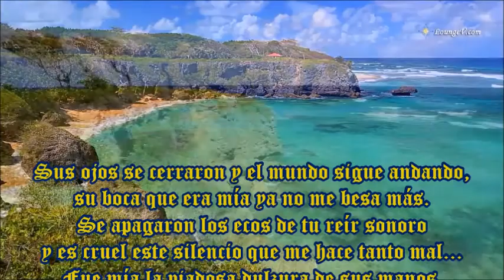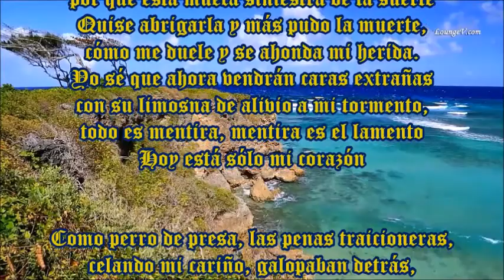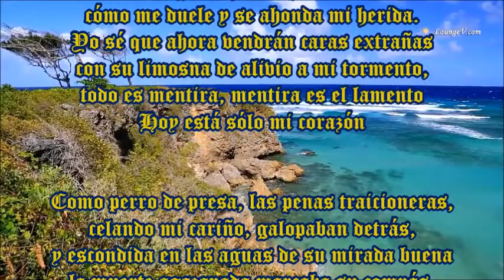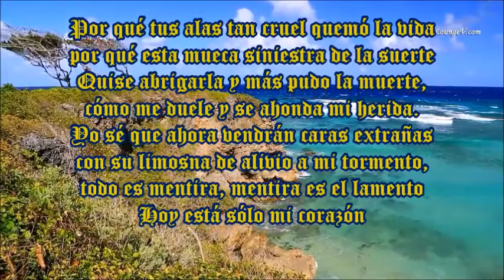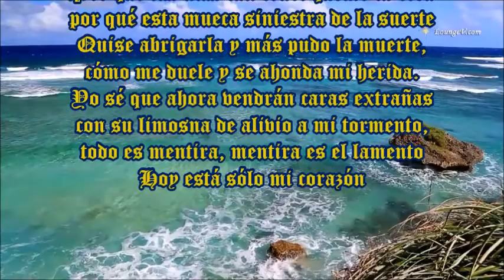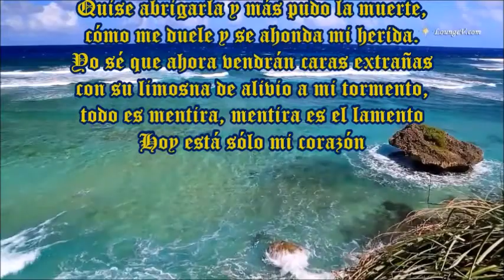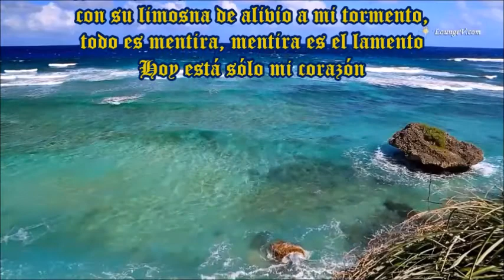SUS OJOS SE CERRARON LOS VISCONTI